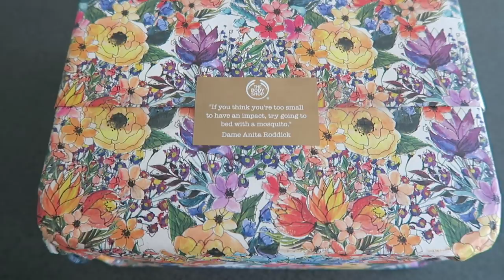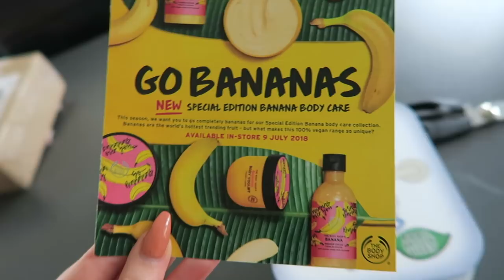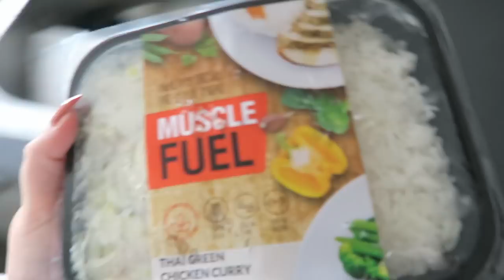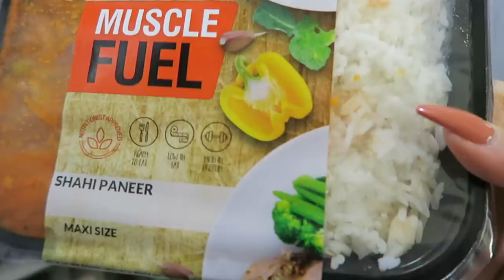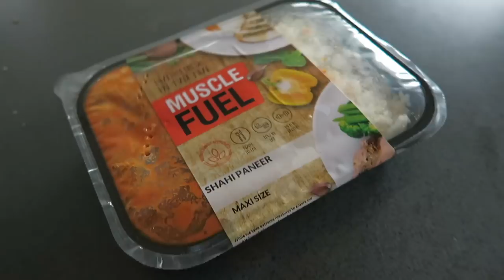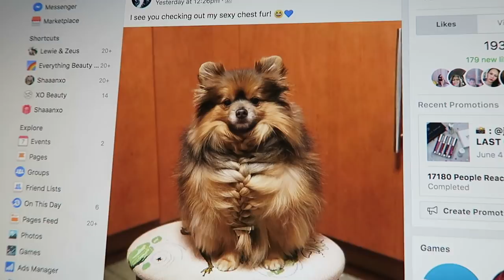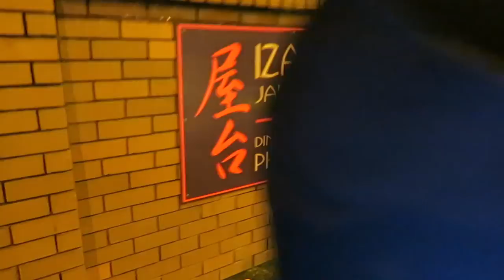HEREDITARY ♡ Vlog 514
Shannon Harris
Palmerston North
NEW ZEALAND

CLOTHING & ACCESSORIES!

MAKEUP & BEAUTY!

VLOG STUFF!